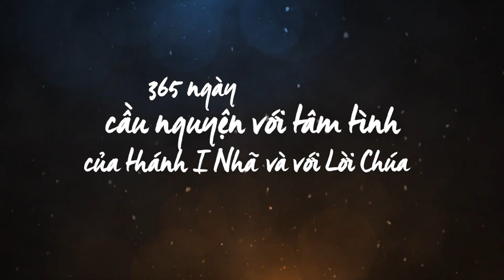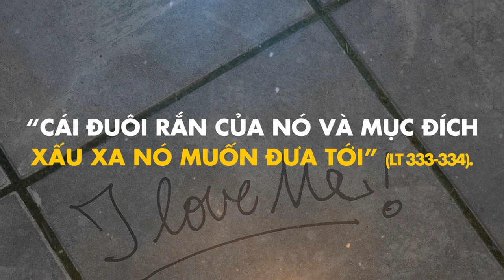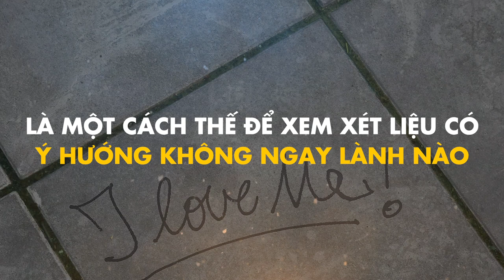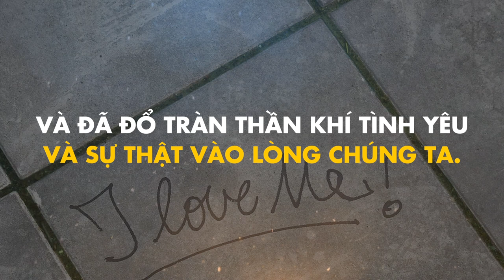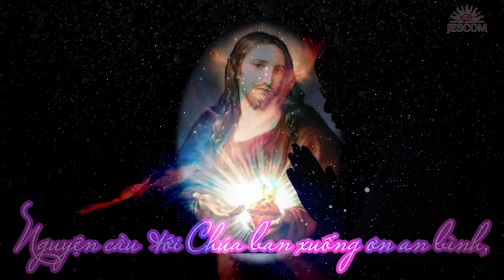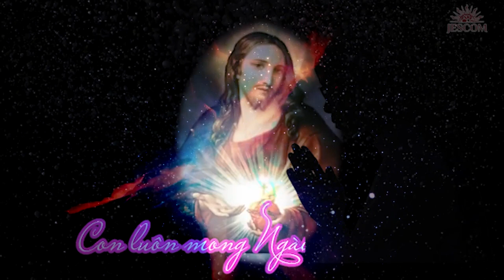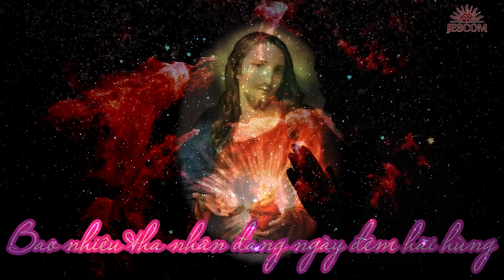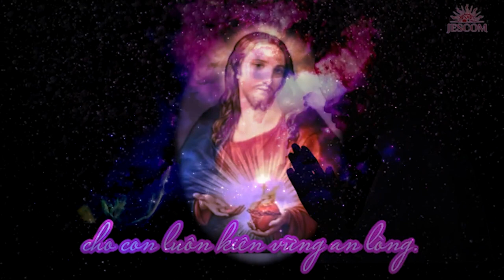[365 ngày sống linh đạo I-nhã] Ngày 12.01